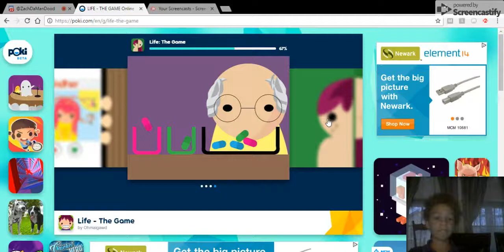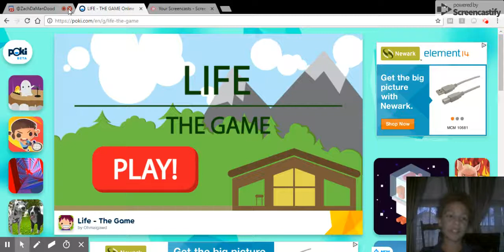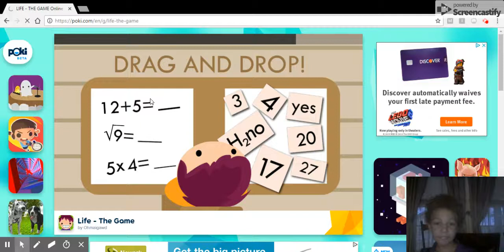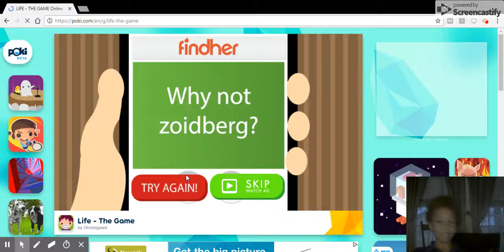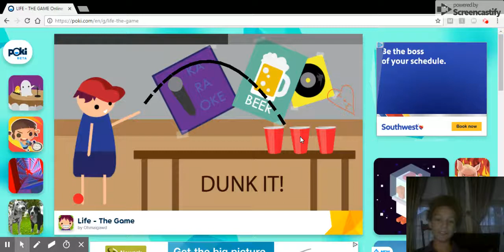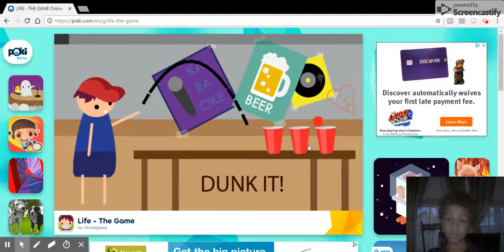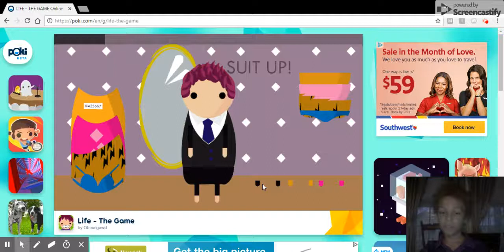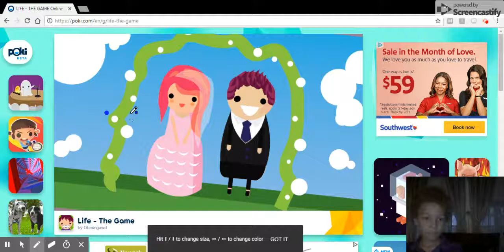Feb 16, 2019 6:03 PM